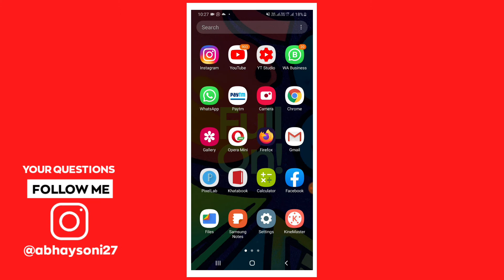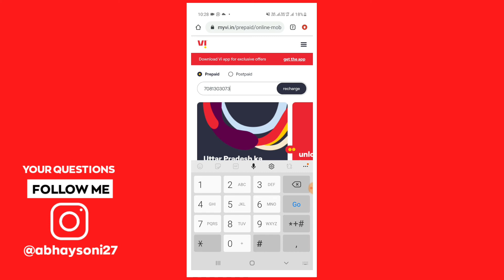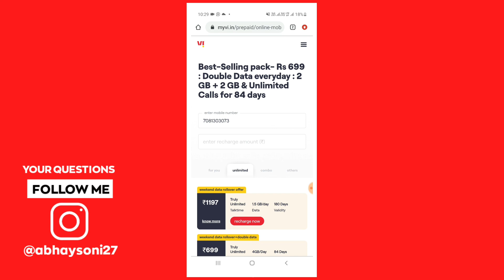Vi Best Offers Check | How To Check Vodafone Idea Best Offer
So guys ajj ki is video me apko btane wala hu ki vi sim ke best offers kese check kare so full process ajj ki is video me apko btane wala hu.

Cover Topic...

Vi Best Offers Check
How To Check Vodafone Idea Best Offer
Vi sim ke best offers kese check kare
How to check vi best offers
Vi best new offers